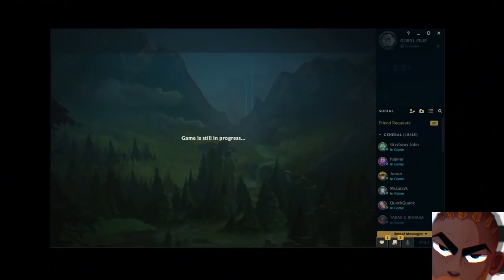Paris Platynov | LOL NOWY SEZON STARY PAPCIO